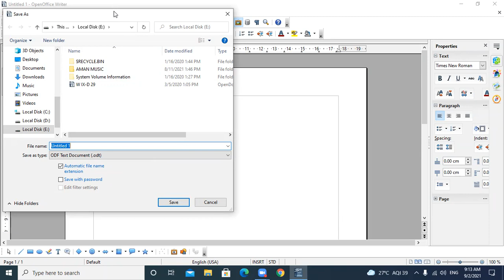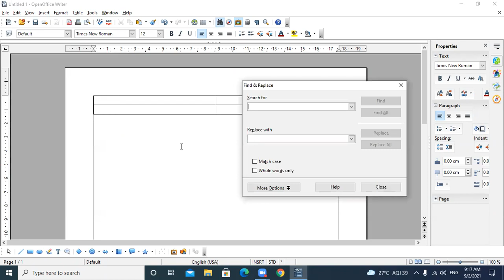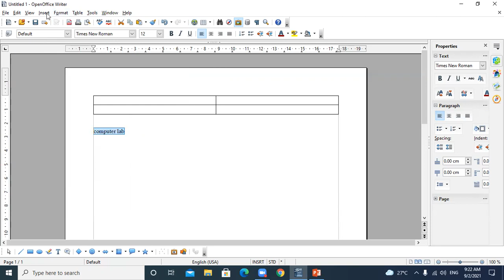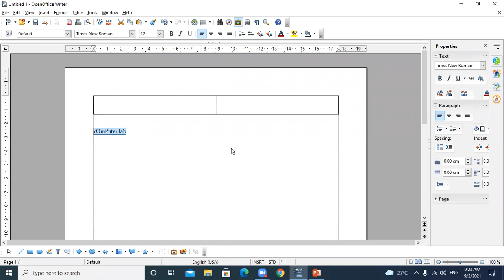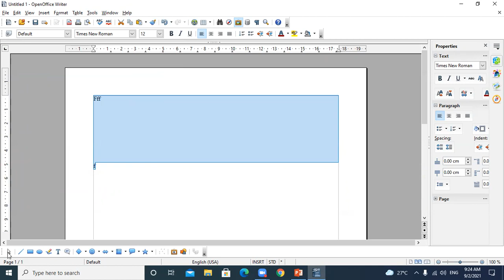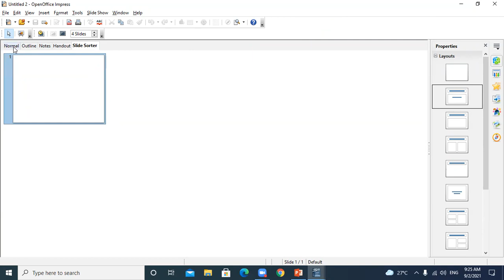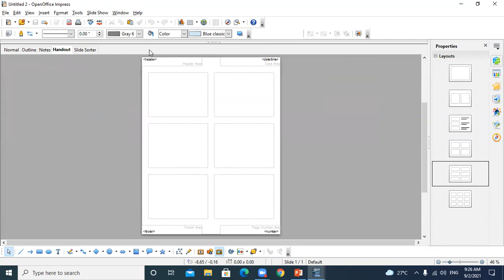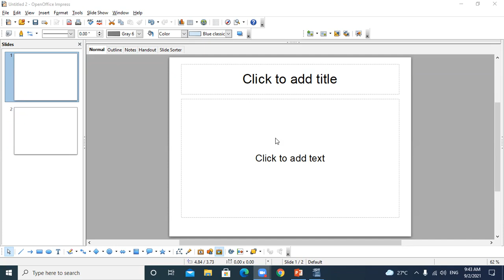02 09 2021 CLASS IX D COMPUTER